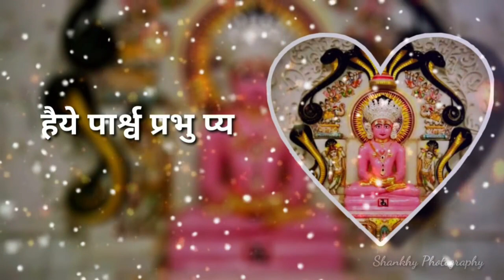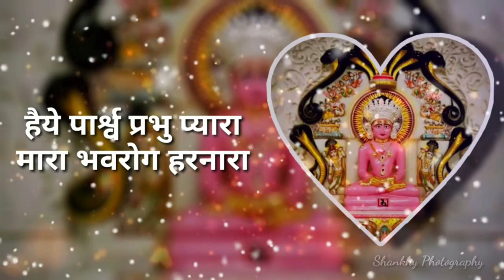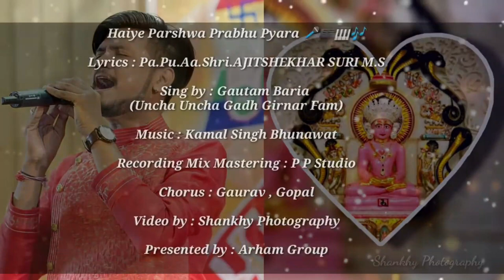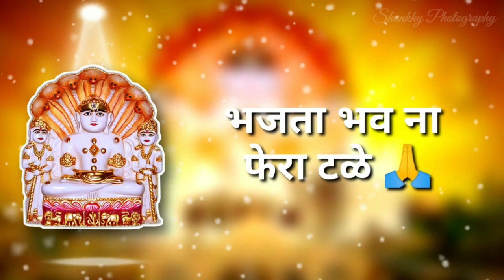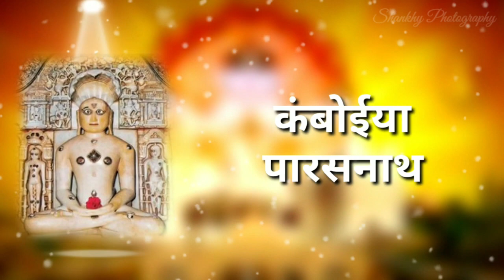Posh Dasham Special 108 Parshwanath Bhagwan Songs Jukebox | Gautam Baria | Jain Song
Dedicated to  World wide 108 Parshwanath kalyanak tap aaradhak, presented by Arham Group.
There are total 3 songs are made contains 108 name of parshwanath.

1st song

Title: Haiye Parshwa prabhu pyara
Sing by: Gautam Baria
Recording/mix-master : Prashant Parmar ( p.p. Studio )
chorus : Gaurav, Gopal
Video by: Shanky Photography

2nd Song

Title: Parshwa Prabhu No Mahima apar
chorus : Gaurav, Gopal
Video by: Sahil Chauhan (Lakhdatar Creator's)

3rd Song

Title: Aa Kali Kale Kalptaru